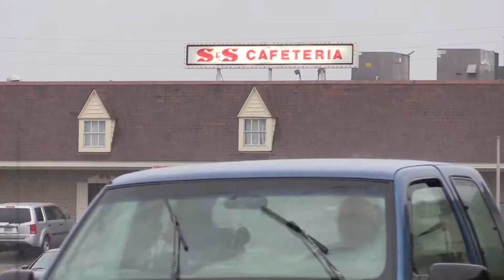Macon law firm feeds families for second time this year